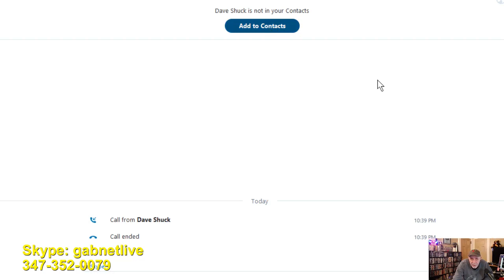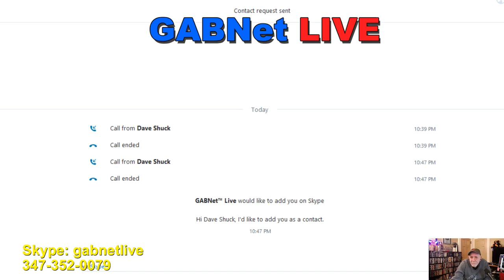Alex Bennett's Ramble 12-15-17 (recorded)